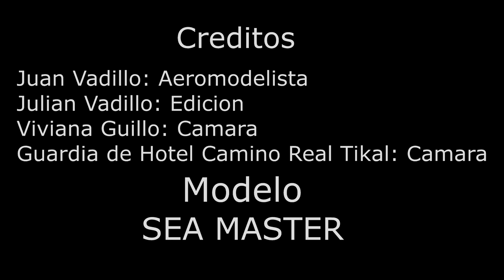Sea Master soaring in Lake Flores Peten Guatemala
Eletric Sea plane Sea Master from plans
Build plans and build